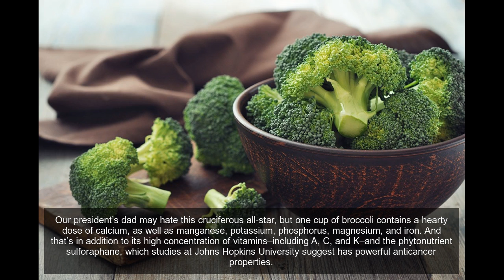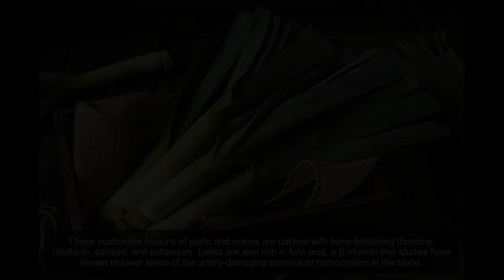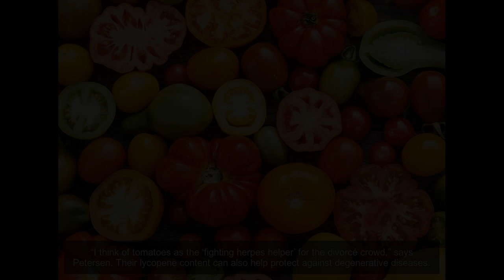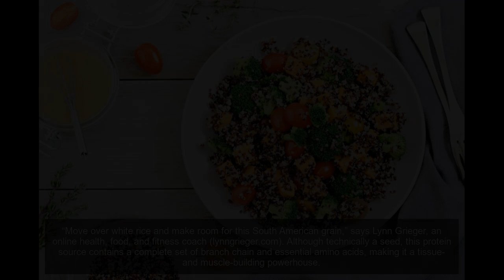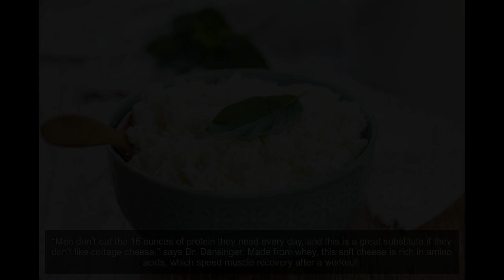40 Must-Have Foods For 40-Year-Old Bodies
If there’s one setback to turning 40, it’s the declining metabolism. Alas, you can’t inhale double bacon cheeseburgers like the metabolic champ you were in youth.
High in protein and low in fat, the sweet flesh of the king crab is spiked with zinc–a whopping 7 milligrams per 3.5-ounce serving. “Zinc is an antioxidant, but more important, it helps support healthy bone mass and immune function,” says Susan Bowerman, assistant director of the Center for Human Nutrition at the University of California at Los Angeles.
Also known as prunes, these dark shrivelers are rich in copper and boron, both of which can help prevent osteoporosis. “They also contain a fiber called inulin, which, when broken down by intestinal bacteria, makes for a more acidic environment in the digestive tract,” says Bowerman.
This crunchy cruciferous vegetable is more than the filler that goes with shrimp in brown sauce. “Bok choy is rich in bone-building calcium, as well as vitamins A and C, folic acid, iron, beta-carotene, and potassium,” says celebrity trainer Teddy Bass.
Shellfish, in general, is an excellent source of zinc, calcium, copper, iodine, iron, potassium, and selenium. “But the creamy flesh of oysters stands apart for its ability to elevate testosterone levels and protect against prostate cancer,” says Bass.
Athletes and performers are familiar with the calming effect of bananas–a result of the fruit’s high concentration of tryptophan, a building block of serotonin. But their real benefit comes from potassium, an electrolyte that helps prevent the loss of calcium from the body.
Like bananas, this fuzzy fruit is high in bone-protecting potassium. “They’re also rich in vitamin C and lutein, a carotenoid that can help reduce the risk of heart disease,” says Bowerman.
Our president’s dad may hate this cruciferous all-star, but one cup of broccoli contains a hearty dose of calcium, as well as manganese, potassium, phosphorus, magnesium, and iron. And that’s in addition to its high concentration of vitamins–including A, C, and K–and the phytonutrient sulforaphane, which studies at Johns Hopkins University suggest has powerful anticancer properties.
A renowned muscle builder, spinach is also rich in vitamin K, which has been shown to bolster bone-mineral density (thus protecting against osteoporosis) and reduce fracture rates. Spinach is also high in calcium, phosphorus, potassium, zinc, and even selenium, which may help protect the liver and ward off Alzheimer’s.
These scallionlike cousins of garlic and onions are packed with bone-bolstering thiamine, riboflavin, calcium, and potassium. Leeks are also rich in folic acid, a B vitamin that studies have shown to lower levels of the artery-damaging amino acid homocystein in the blood.
Lauded for centuries as an aphrodisiac, this fiber-rich plant contains more bone-building magnesium and potassium than any other vegetable. Its leaves are also rich in flavonoids and polyphenols–antioxidants that can cut the risk of stroke–and vitamin C, which helps maintain the immune system.
Studies show that green tea–infused with the antioxidant EGCG–reduces the risk of most types of cancer. “The phytonutrients in tea also support the growth of intestinal bacteria,” says Bowerman.
“Chilis stimulate the metabolism, act as a natural blood thinner, and help release endorphins,” says Petersen. Plus, they’re a great way to add flavor to food without increasing fat or calorie content.
Contrary to popular belief, ginger–a piquant addition to so many Asian dishes–isn’t a root, it’s a stem, which means it contains living compounds that improve your health. Chief among them is gingerol, a cancer suppressor that studies have shown to be particularly effective against that of the colon.
“This potent little fruit can help prevent a range of diseases from cancer to heart disease,” says Ryan Andrews, the director of research at Precision Nutrition, in Toronto, Canada. One serving (3.5 ounces) contains more antioxidants than any other fruit.
Known for making desserts sweet and Indian food complex, cinnamon is rich in antioxidants that inhibit blood clotting and bacterial growth (including the bad-breath variety). “Studies also suggest that it may help stabilize blood sugar, reducing the risk of type 2 diabetes,” says dietitian Nancy Clark, author of Nancy Clark’s Sports Nutrition Guidebook.
Often confused with yams, this tuber is one of the healthiest foods on the planet. In addition to countering the effects of secondhand smoke and preventing diabetes, sweet potatoes contain glutathione, an antioxidant that can enhance nutrient metabolism and immune-system health, as well as protect against Alzheimer’s, Parkinson’s, liver disease, cystic fibrosis, HIV, cancer, heart attack, and stroke.
“I think of tomatoes as the ‘fighting herpes helper’ for the divorcé crowd,” says Petersen. Their lycopene content can also help protect against degenerative diseases.
Packed with potassium, manganese, and antioxidants, this fruit als